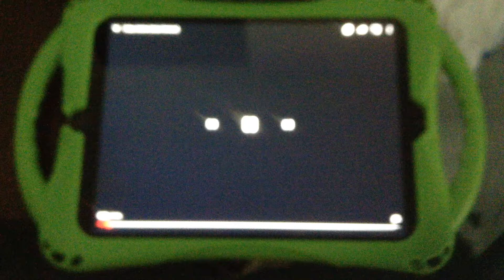VHS Companies from the 80's #440 VIDEO ACTION